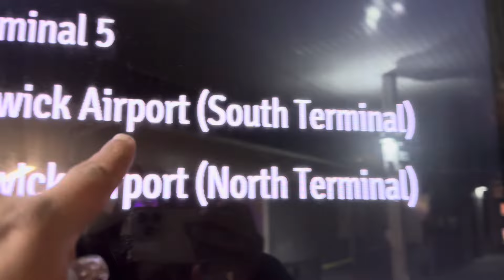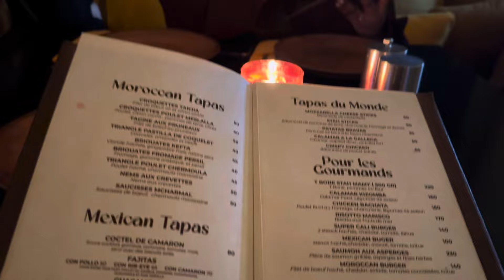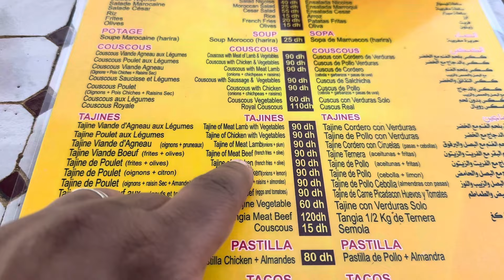Weekend In Marrakesh Morocco 🇲🇦